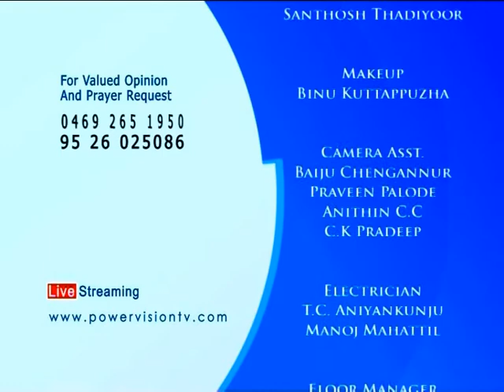Chapel Time │Powervision TV │Episode 321